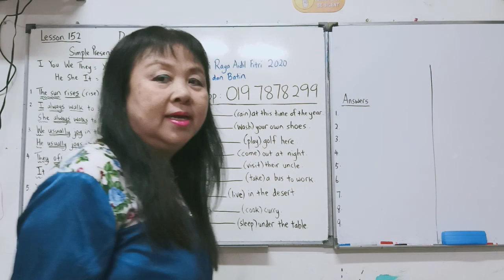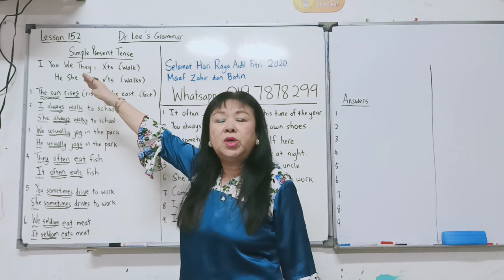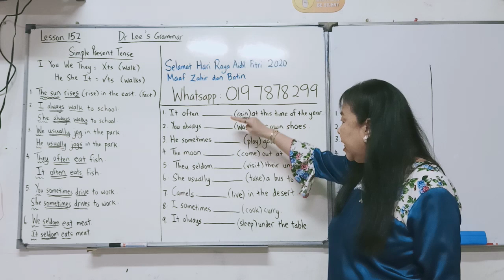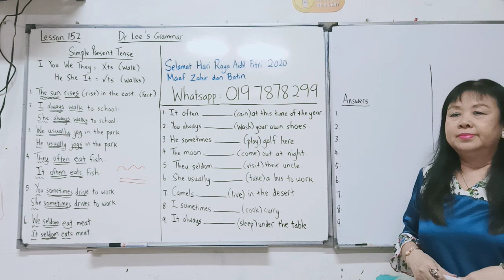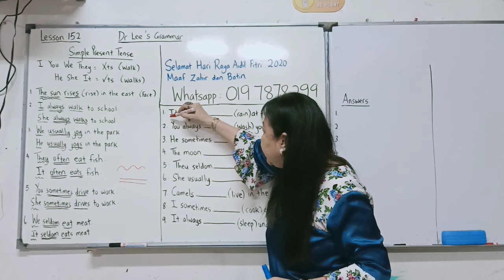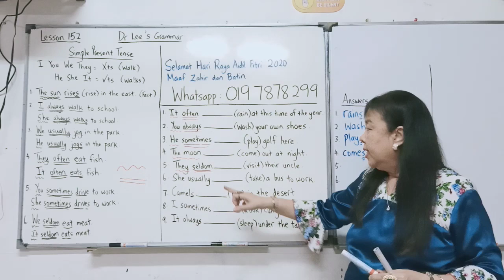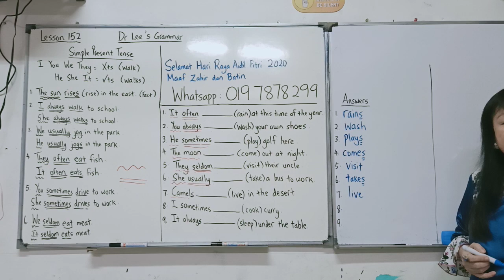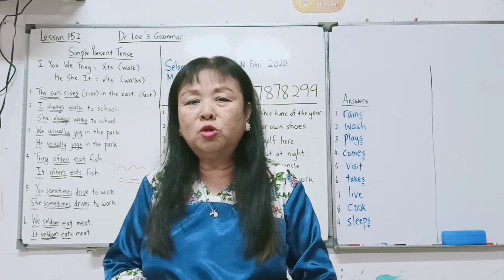"The sun rise" or "the sun rises " ??